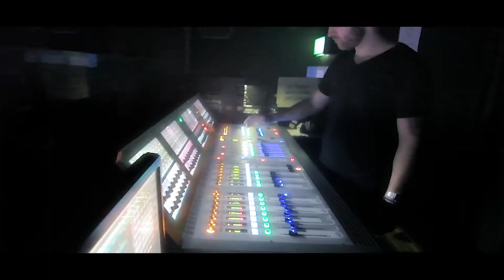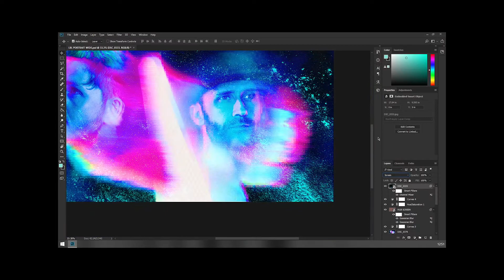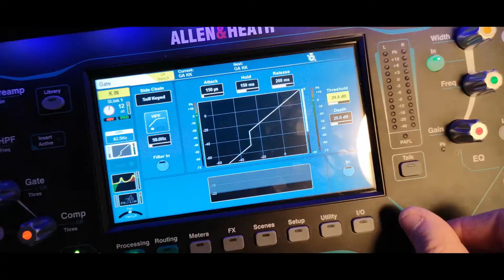What is The Lanterns Alliance?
Writing music and playing shows has been a dream of ours since we were young. Being in bands has made us realise that the music industry definitely does not favour the artist. You need a second or third job just to fund the creative process and we have ploughed thousands into this band. It makes it so hard to keep momentum and results in us failing to grow as an artist.

To solve this problem, we're following in While She Sleep's footsteps, taking their advice and flipping the music industry on its head. The Lanterns Alliance allows us to connect directly with our fans. We can give you all the content you desire and you can directly support our ability to create it.

We work hard as a band and The Lanterns Alliance will give us the chance to work harder, directly for you. We've created videos to help you find your way around when inside and you can ask us any questions at any time. We hope you enjoy supporting us directly!

Upon joining your first month's payment will be taken immediately, it will then be taken on the first of each month following